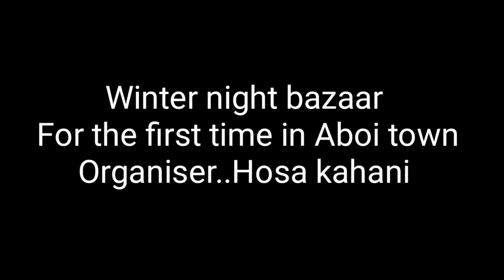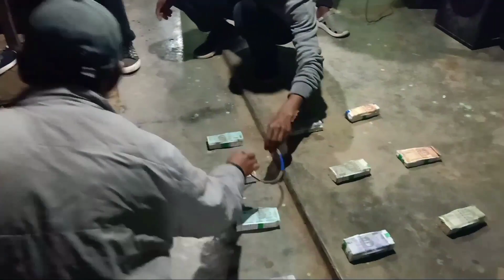Aboi night bazar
Hosa kahani